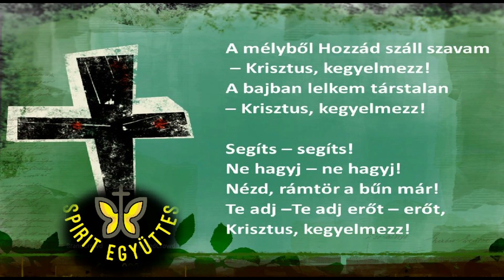A MÉLYBŐL HOZZÁD SZÁLL SZAVAM - SPIRIT EGYÜTTES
A Spirit együttes 8 éve ad jótékonysági koncerteket Római és Görög katolikus templomokban.
Olasz, francia, amerikai és orosz spirituálékat adnak elő.
Munkájukat szolgálatnak tekintik és többször meghívott vendégek is fellépnek velük !
                               " Énekeljünk együtt az Úrnak "